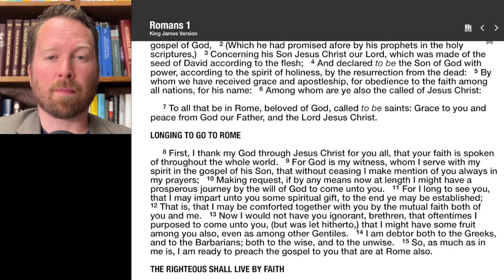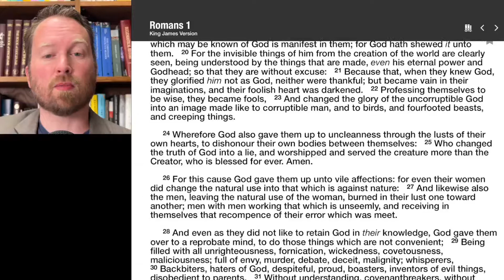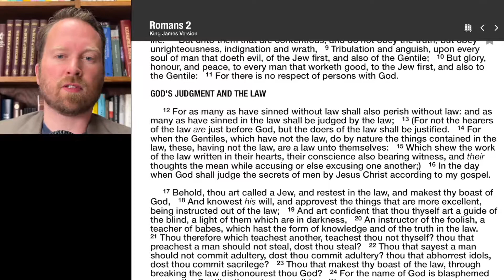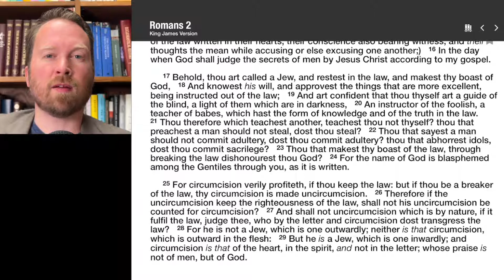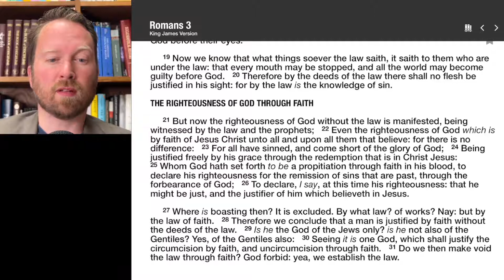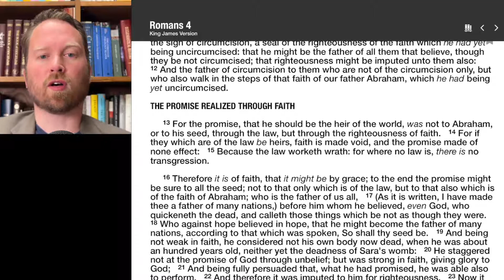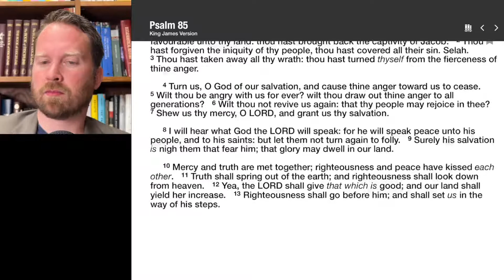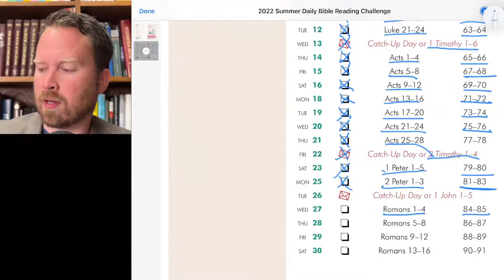Episode 47 - Romans 1-4, Psalms 84-85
Readings selected and intended to participate in the Daily Bible Reading Challenge hosted by Christ Church in Moscow, ID.